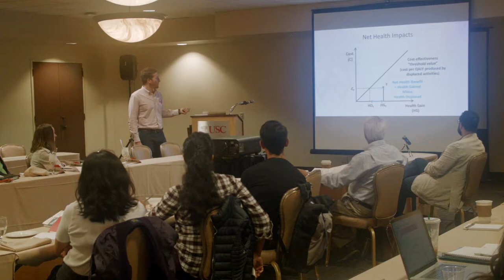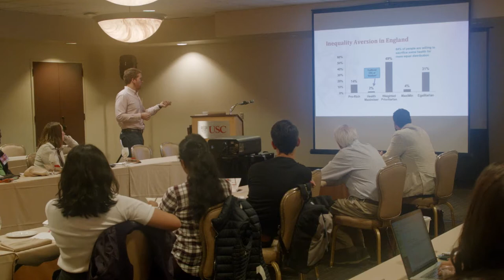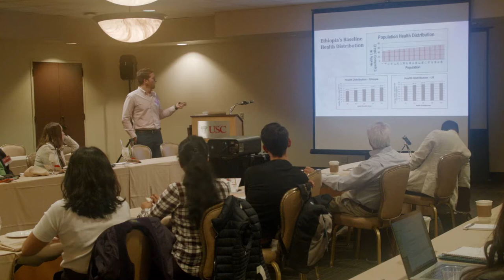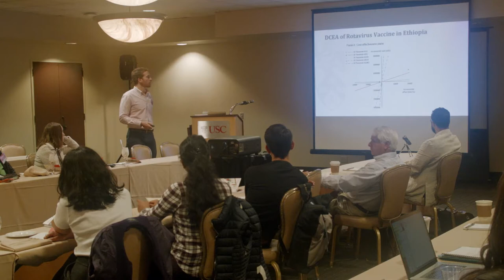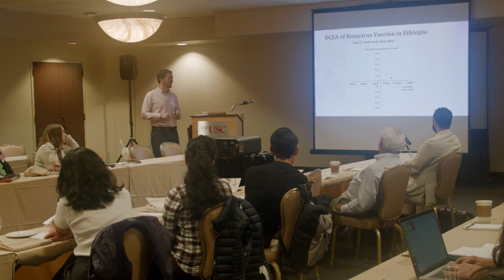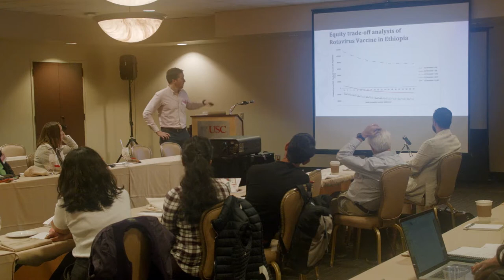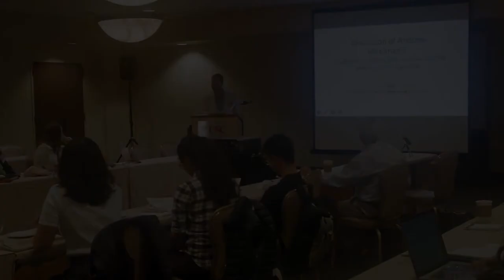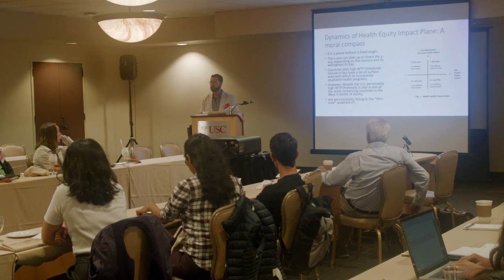Measuring and Improving Health Equity: Andrew Mirelman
Andrew Mirelman, The University of York, gives a lectured on "Equity and Economic Evaluation: 'Measuring and Improving Health Equity' with System Level Policies in Low and Middle Income Countries," at CEHD's Conference on Measuring and Improving Health Equity. The conference was held December 7 and 8, 2018 at the University of Southern California.